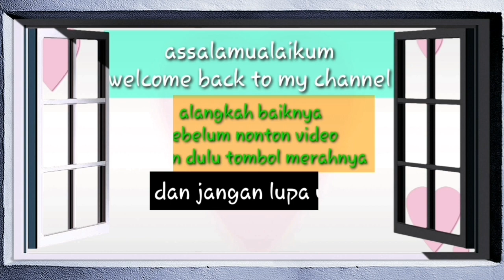JALAN JALAN KE SAWAH BIAR SEHAT || bersama ibu dan bocil tilik tandurane mbok sri biar seneng